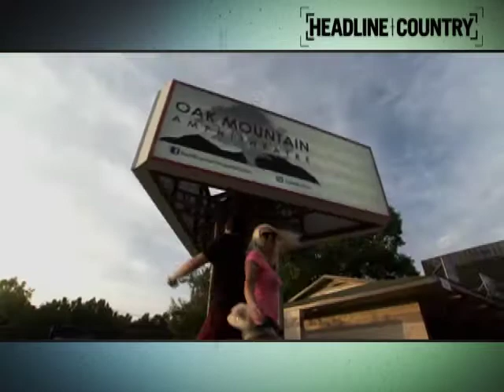Luke Bryan 526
We Crash the Party and go behind the scenes of Luke Bryan's "Dirt Road Diaries" tour stop in Birmingham, Alabama and find out what makes his fans and opening acts Florida Georgia Line and Thompson Square's speakers go boom boom!